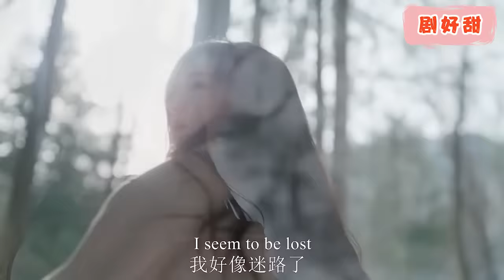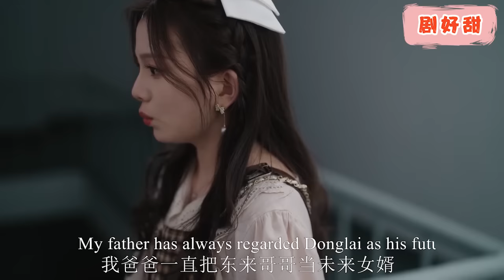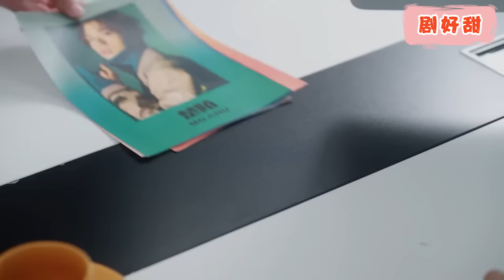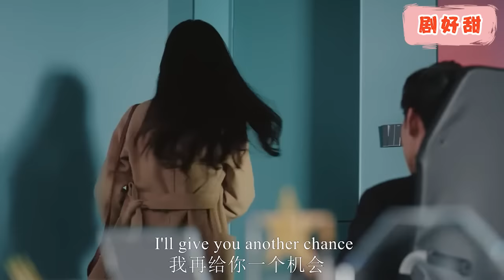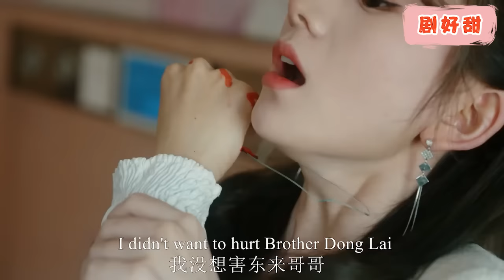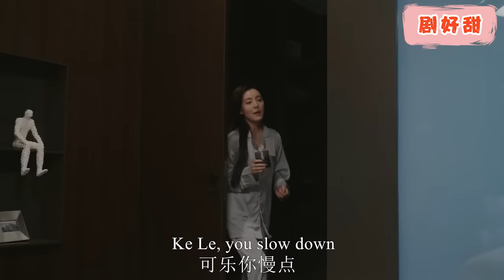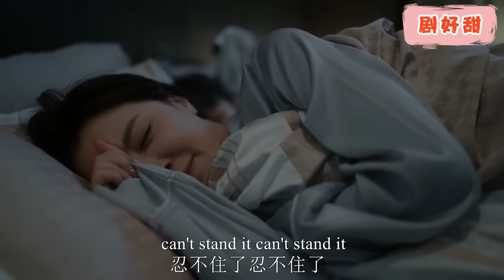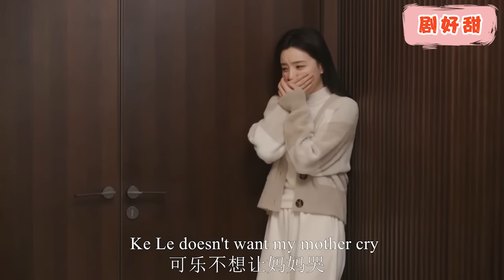【Full Movie】5歲萌娃發現情敵示愛灰姑娘，立馬打電告訴霸總爹爹，為父母愛情操碎了心！chinesedrama